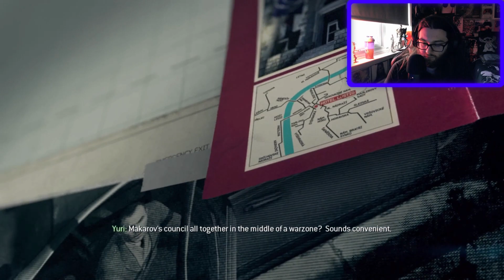The Eiffel Tower | Call of Duty: Modern Warfare 3 Part 5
Hello Lads and Lassies and welcome to part 5 of my Call of Duty: Modern Warfare 3 Playthrough!